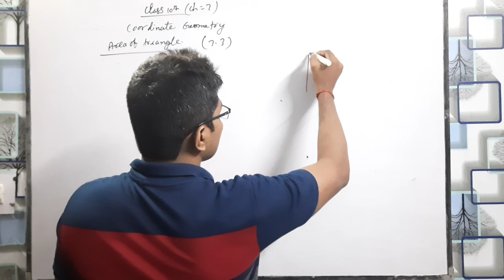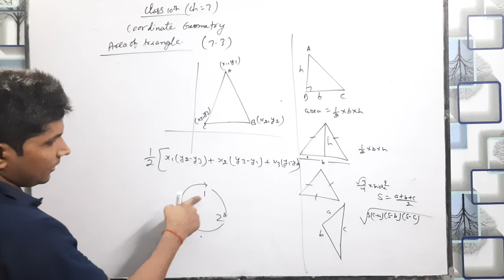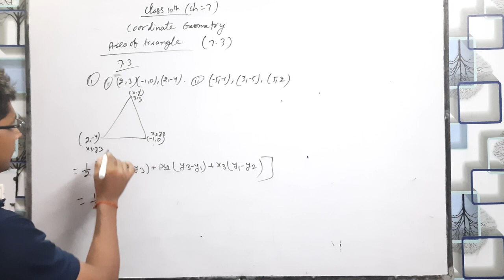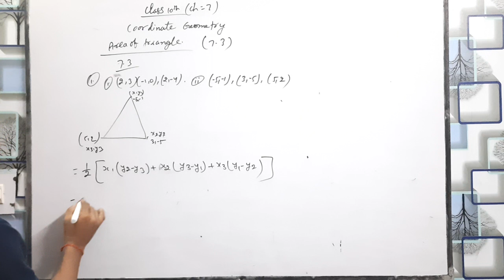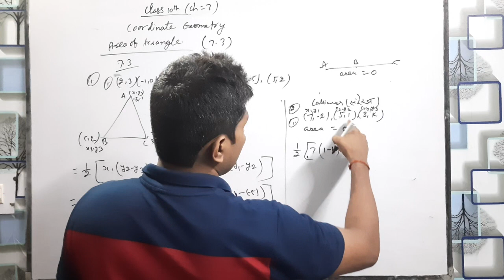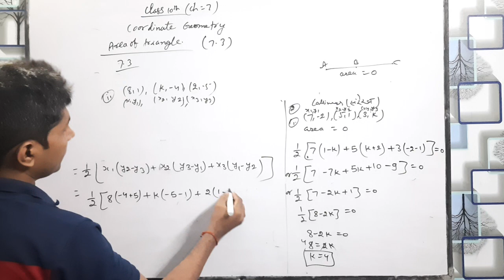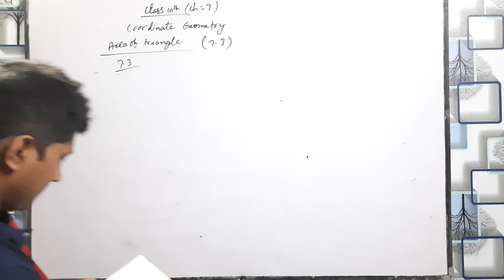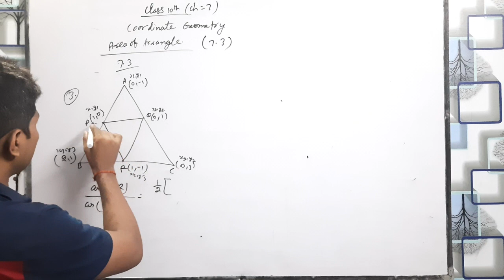class 10th mathematics ch 7 coordinate Geometry ex 7.3 solved in hindi english